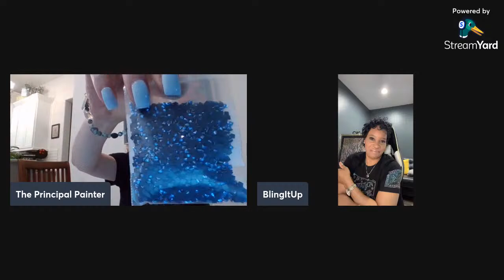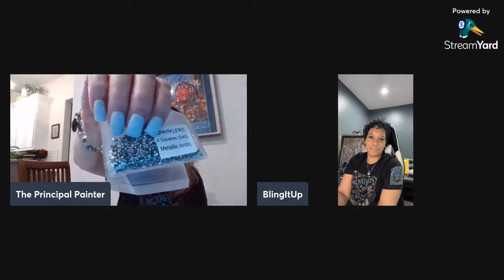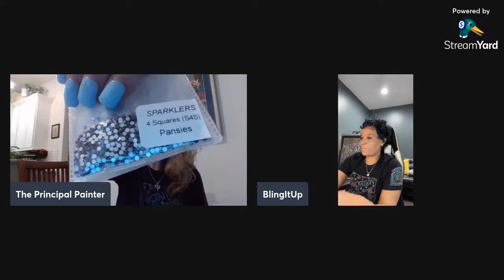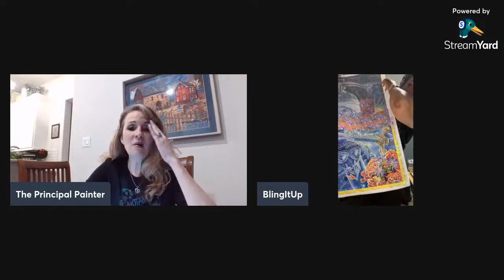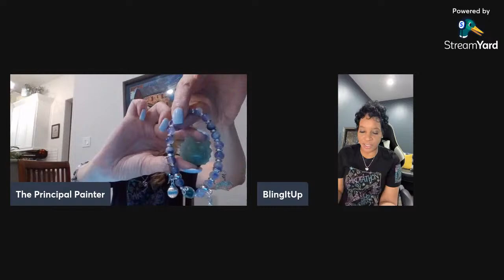Live! From Houston! It's DAKOTATHON 24!!!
Come join me as we catch up, talk ALL THINGS Dakotathon 24 and ANNOUNCE OUR WEEKLY PRIZE WINNERS! We may also have a host or two popping in!! See you there! Everyone is welcome!! See you there!!